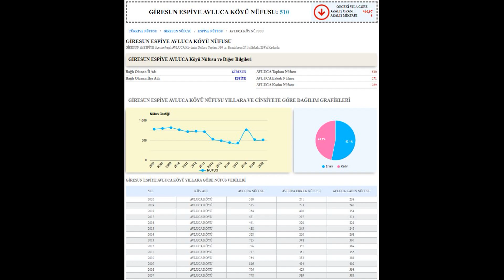GİRESUN/ESPİYE AVLUCA KÖYÜ Turu 🎬 ( istek )